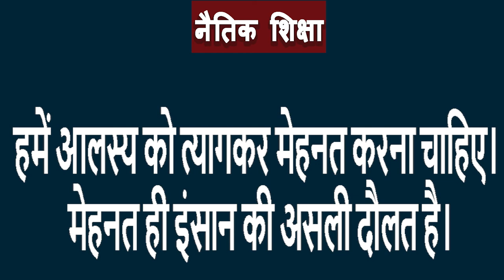खजाने की खोज || SHORT STORY || KRANTI ODISHA